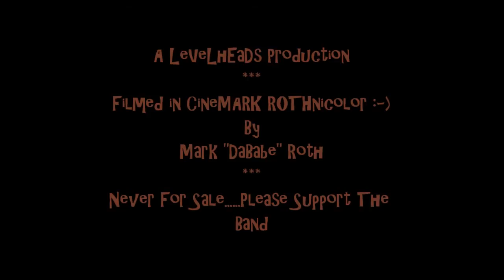Buvas - Grand Cayman - DTB Cruise Jan 03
Well, as Donna says, "There's No Place Like the Right Time" and on this particular day I happened to be at the dock in Grand Cayman after just having joined with Jim Lauderdale and a buncha DaHerd in the Stingray dive at Stingray city. we were all waiting for the last ferry back to the ship and the Buvas materialized one by one with their instruments, sat down right in front of me and proceeded to Jam.
This just under 20 minutes of unexpected fun was made all the more so by the urging and cajoling of ship staff that we NOT miss the last ferry back.

Ya REALLY hadda be there. and now you CAN !

Setlist help is appreciated for this one.